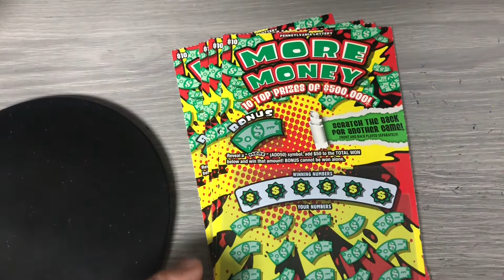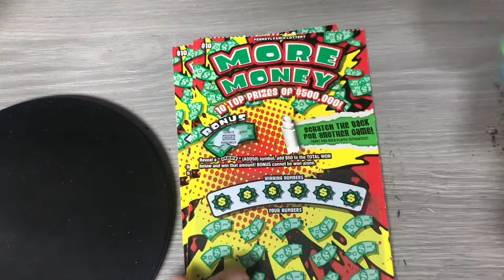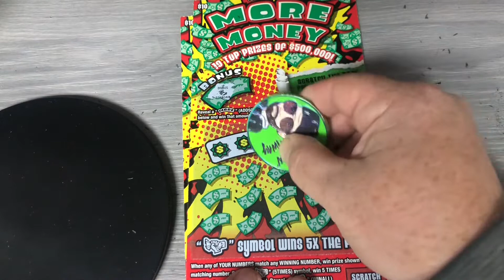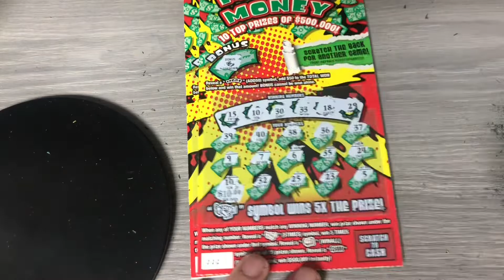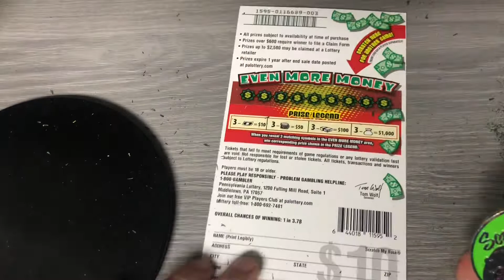We will beat this ticket!